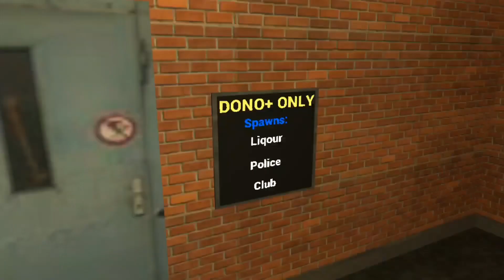Messing With An Angry Adult Admin Abuser In Pavlov VR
Thank you too all the new subs!